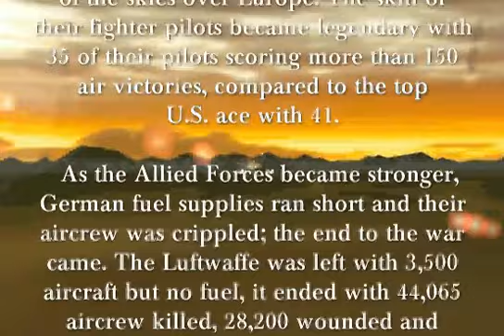Digital Combat Series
THE final word on the numbers of pilots lost to Allied Air Forces.